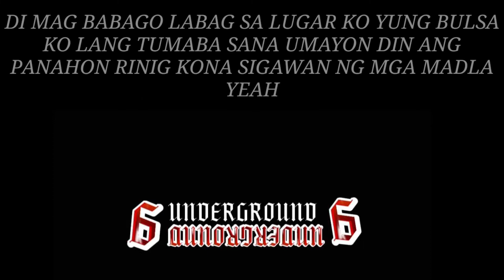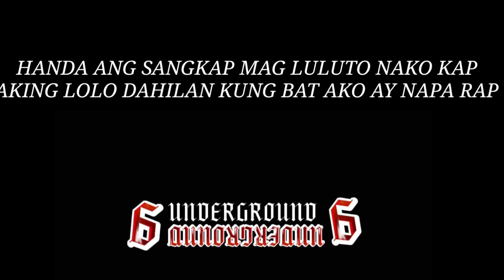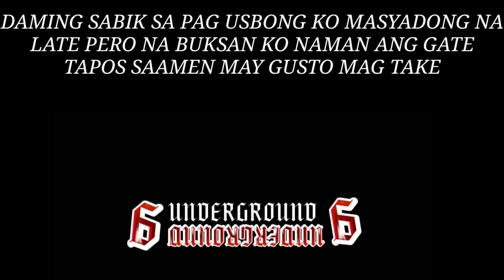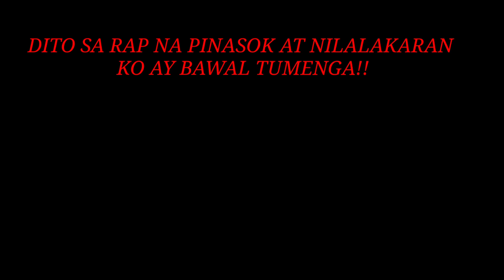66underground-PSG lyrics video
(PSG) Pumasok Sa Game

by AEZY
ANGELUS
GBOOCH